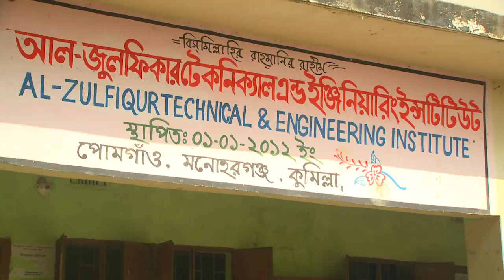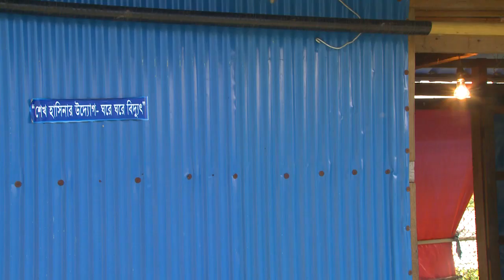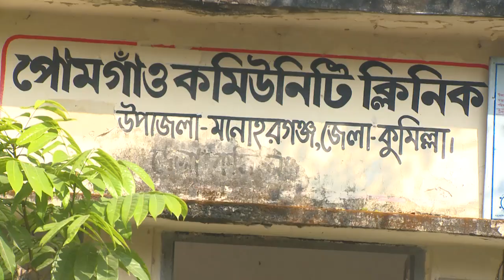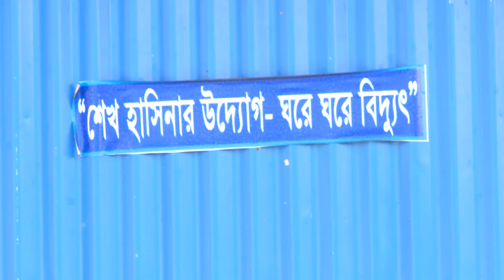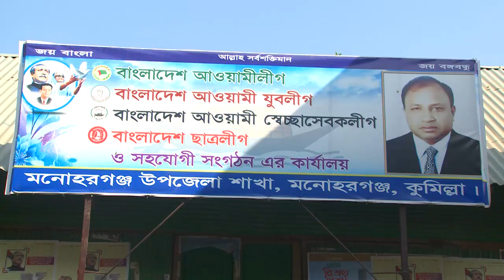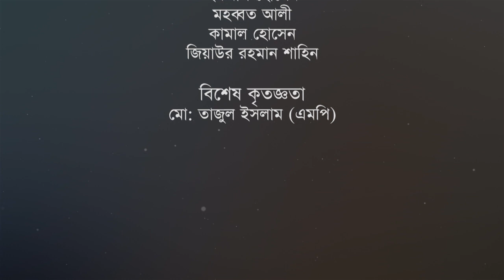Documentary for Md. Tazul Islam (MP) | Laksham-Monhorgonj | LGRD Minister | Channel 10